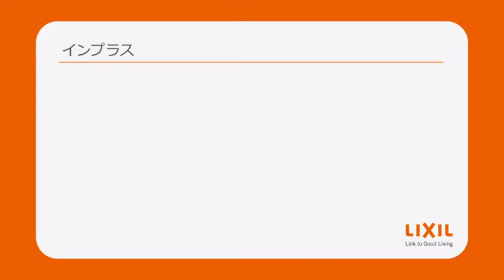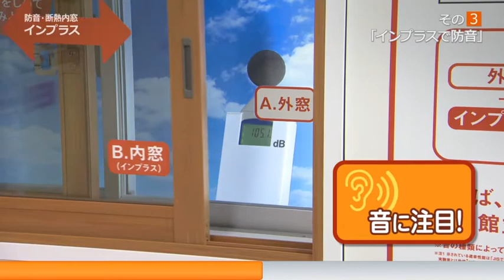【LIXIL】１DAYリフォームはまかせんしゃい！/インプラス編その３「インプラスで防音」